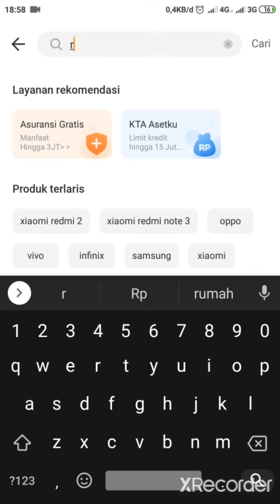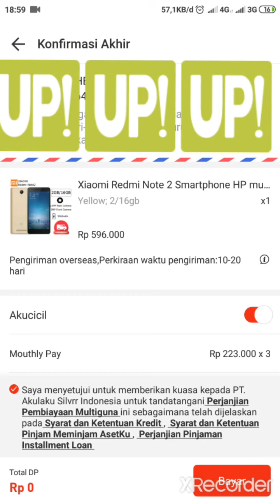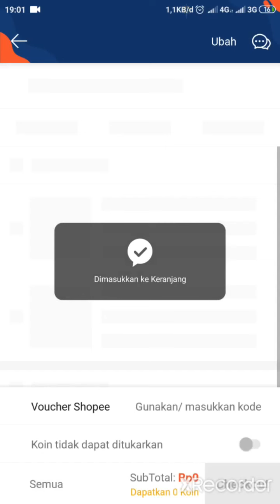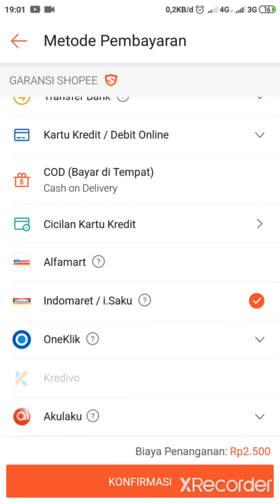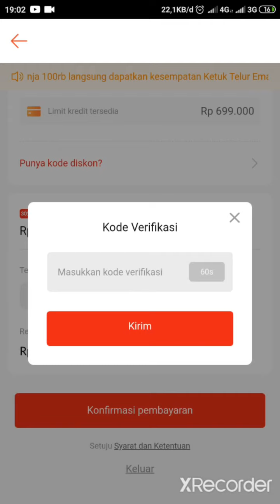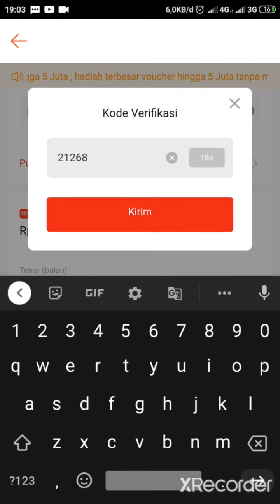Keredit di akulaku tanpa bpjstku via shopee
Berawal dari pengalaman pribadi saya melakukan kredit di aplikasi akulaku melalui shopee dan ternyata sangat mudah ya walau ter batas kita hanya bisa ambil kredit barang dengan harga di bawah 600 rb tapi ga pa apalah dan semoga video ini bermanfa,at